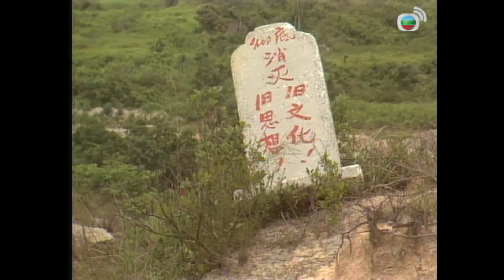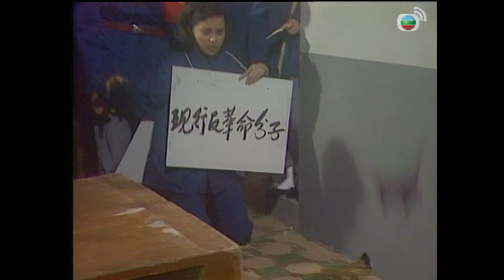TVB 民初劇線上看 | 艱難中的溫暖相遇 | 劉青雲 | 羅慧娟 | 邵美琪 | 邵仲衡 | 燃燒歲月 17/20 | 粵語 | 1990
A Time of Taste《燃燒歲月》(劉青雲、羅慧娟、邵美琪、邵仲衡、陳國邦、劉玉翠、林尚武主演):民國六年，少年常滿離開貧瘠家鄉，遠赴京城謀生，偶然下結識前清御廚蒲公公。蒲公公性格孤僻，卻是烹調高手，常滿跟他學藝並入玉家當下人。玉老爺有二子，大子鴻鵲是大學生，對國事關心；二子年幼並有一童養媳童素素。常滿對素素心儀，唯她鍾情鴻鵲。蒲公公邂逅玉老爺之妹玉生煙，二人經過連番波折後，終逃過世人歧視眼光而相愛。鴻鵲眼看溥儀重登帝位，手持榴彈欲炸死張勛，失手犧牲。而玉老爺一家也被抄家，眾人四散逃走。
一九三七年，常滿已長大成人，輾轉到上海謀生，在街旁擺設小菜檔，偶然下重遇素素，她卻已是上流社會中的交際花。玉老爺幼子鴻漸在玉家大火時被一神父救走往法國生活，後鴻漸回國當記者，遇上常滿及素素卻沒法認出。朝鮮少女金英順流浪在中國，認識素素並搬往滿家居住。常滿熱烈親近素素，她卻被鴻漸其酷似鴻鵠的外表吸引。英順重遇男友，後目睹男友卻被日軍所殺，常滿悉心照料。當素素染病誤以為是鼠疫，常滿不顧一切照料，令素素感動。日本侵華，常滿發現一番心血經營的常滿樓竟是日軍基地，鴻漸查出因由，欲寫文發表，卻給日軍所捕。後鴻漸受不住折磨而屈服，常滿眼睜睜看著日軍進城而無計可施。